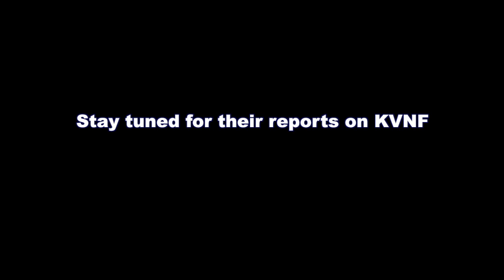North Fork Heart and Soul - Pass the Mic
Over the course of two years, 14 young reporters will be assigned to a "beat" reporting on a North Fork industry. Youth participants learn the skills of how to produce interviews and stories in a multi-media context, and will be supported in presenting their final projects to the valley.